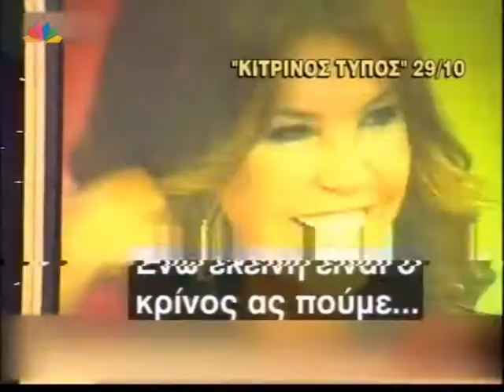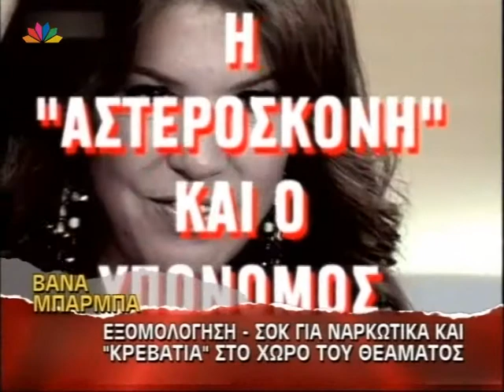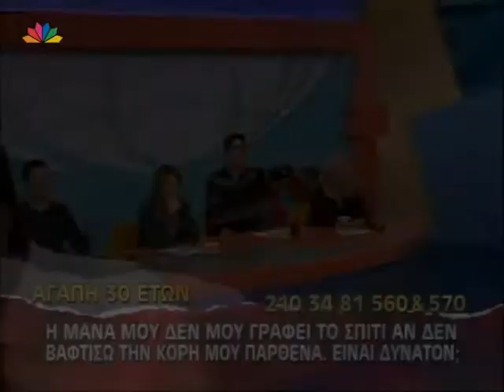ΜΕΣΑ ΣΕ ΟΛΑ 31.10.2007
ΜΕΣΑ ΣΕ ΟΛΑ
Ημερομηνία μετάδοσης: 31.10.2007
Παρουσιάζουν: ο Στέφανος Χίος και η Χριστίνα Αλούπη
Ειδική συνεργάτης: η Τιτίκα Στασινοπούλου